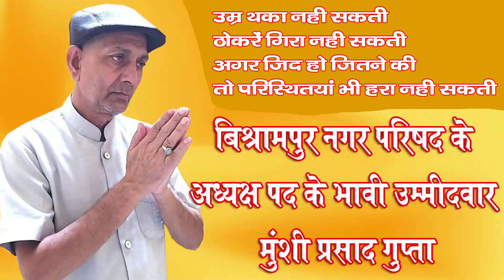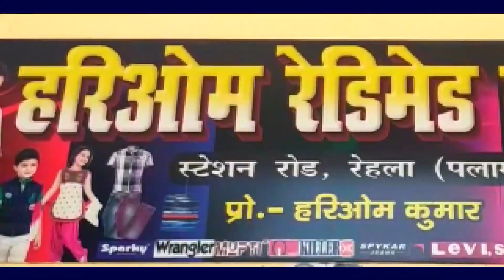पूर्व नक्सली नेता कृष्णा सिंह जेल से रिहा -- गर्म जोशी के साथ फुल माला पहनाकर भव्य स्वागत किया गया।